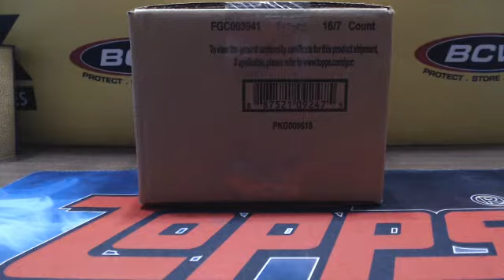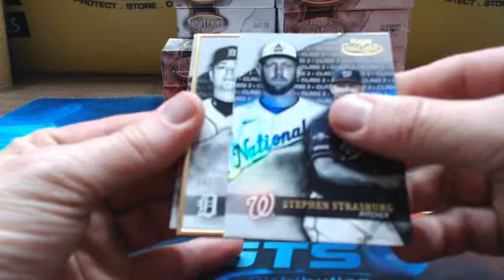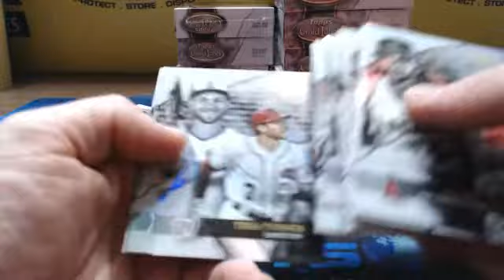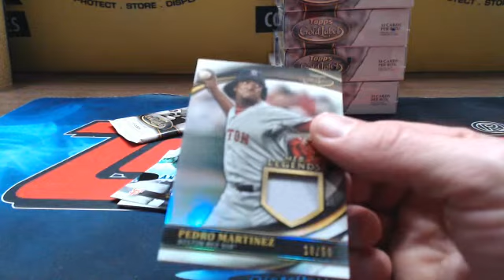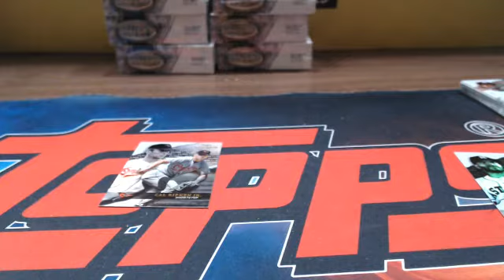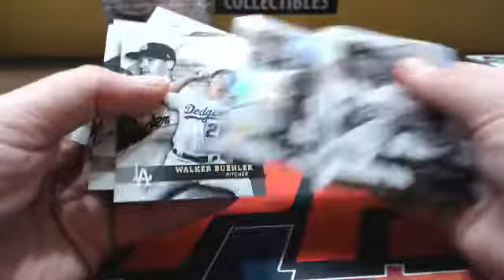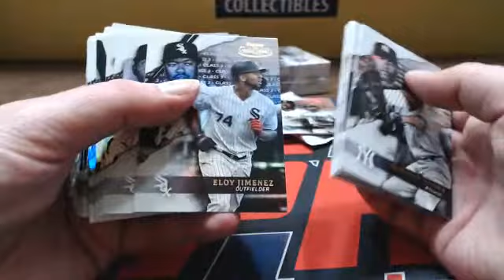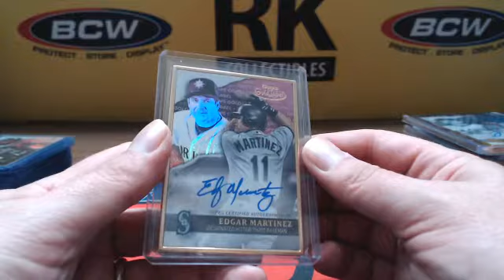2020 Topps Gold Label BB Break #1 (16X TEAMS)